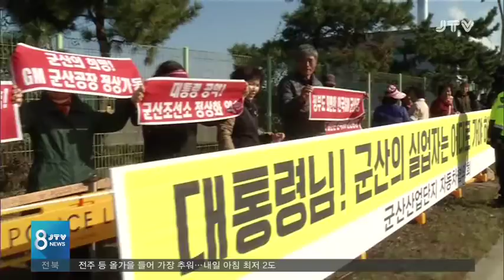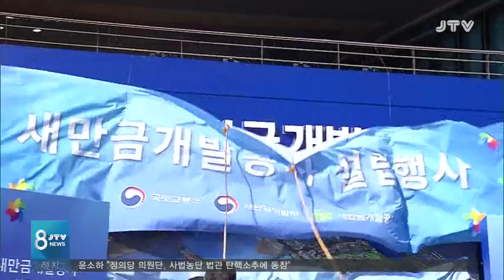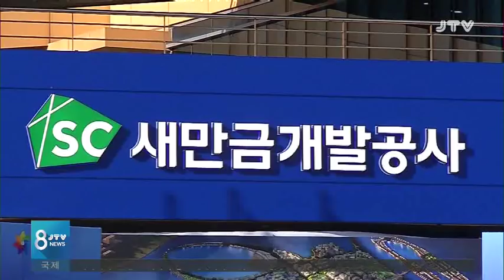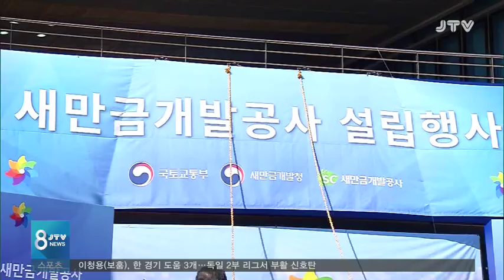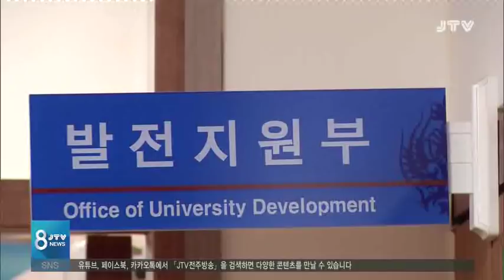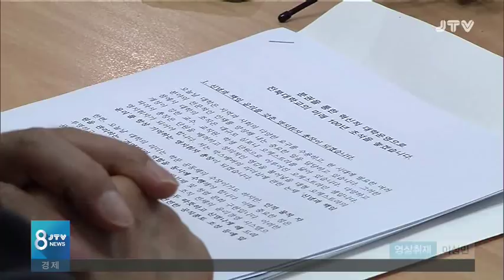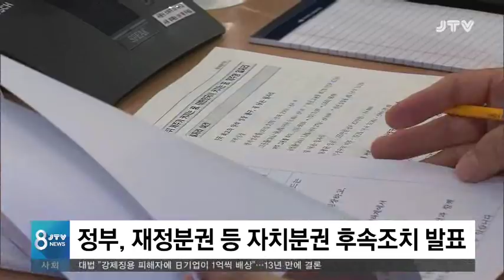[JTV 8뉴스] 2018.10.30(화)